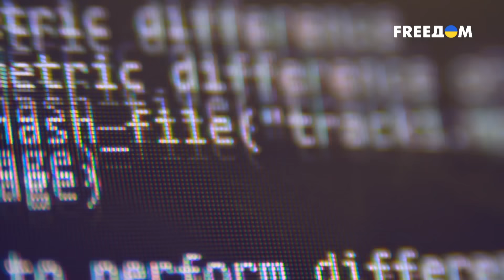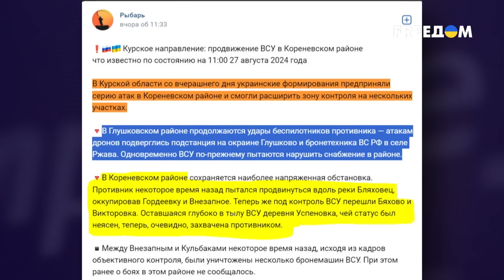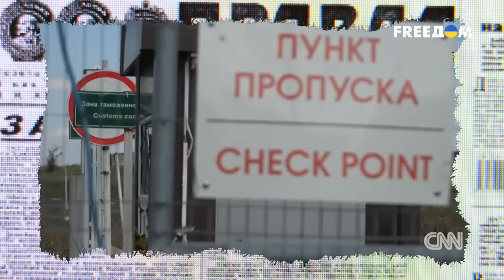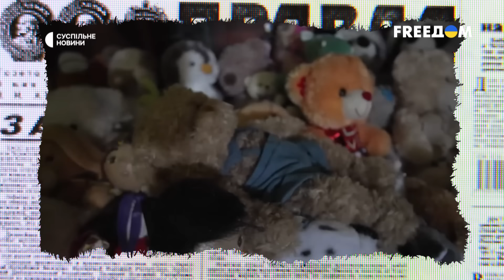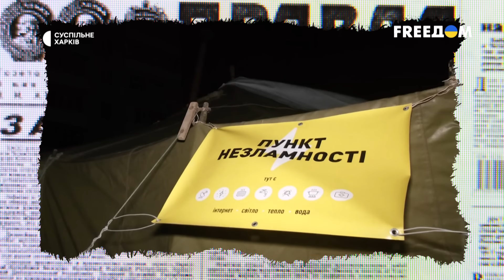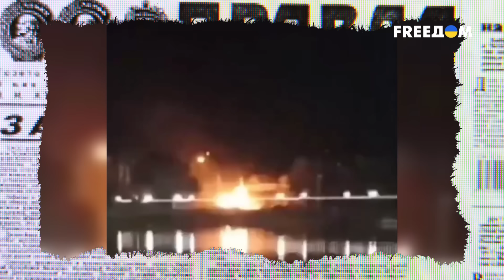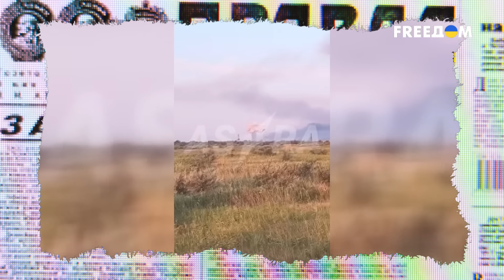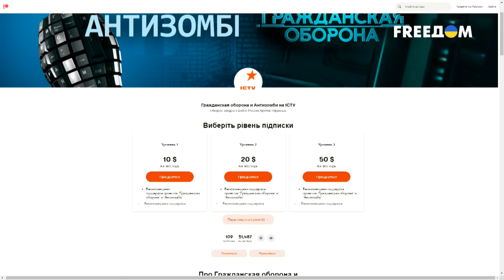Украинская БАЛЛИСТИКА - в Москву, а ДРОНЫ - в Заполярье! ВСУ идут на БЕЛГОРОД! Что с Курской АЭС?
Украинская БАЛЛИСТИКА - в Москву, а ДРОНЫ - в Заполярье! ВСУ идут на БЕЛГОРОД! Что с Курской АЭС? Антизомби

Начинают звучать пока еще робкие, но полные тревоги голоса. Мол, всех мы конечно громим и побеждаем, но как бы так не случилось, что и Курчатов тю-тю.
Да и в Брянской, да Белгородской областях города интересующие Украину имеются.
То есть, чтобы там не визжали крикуны, а осадочек от Курской операции в головах остался.
Да и самолюбие оказалось изрядно задето.
Причем что здесь важно отметить, бомбит у скрепоносцев еще и от того, что лишь единицы из типа союзников России осудили перенос войны на росийскую територию.
Могучая Сирия, богатейшая Северная Корея…. Да вот собственно и все кажется.

Мы делаем всё просто и понятно, так что подключайтесь, чтобы быть в курсе событий, даже если политика обычно кажется вам сложной!